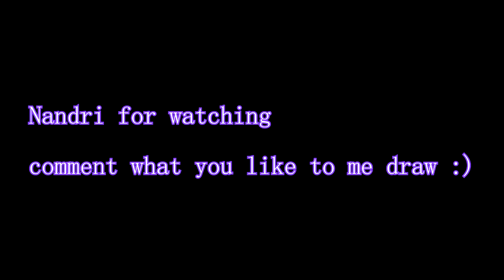PUBG drawing | pencil Drawing - TAMIL (தமிழ்) player unknown battlegrounds Art work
we draw pubg pencil art! drawing after long time!!!HOPE U LIKE IT !!!
Pubg mobile
PLAYERUNKNOWN'S BATTLEGROUNDS goes mobile - the original Battle Royale game is now available on your device! 1. Official PUBG on MOBILE 100 players parachute onto a remote 8x8 km island for a winner-takes-all showdown. Players have to locate and scavenge their own weapons, vehicles ...